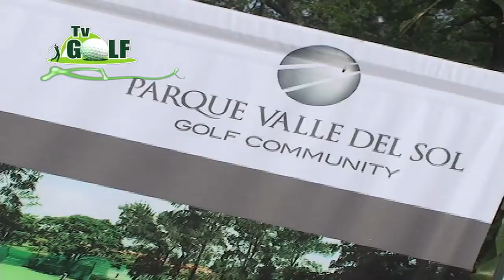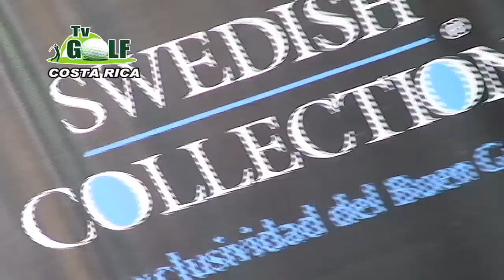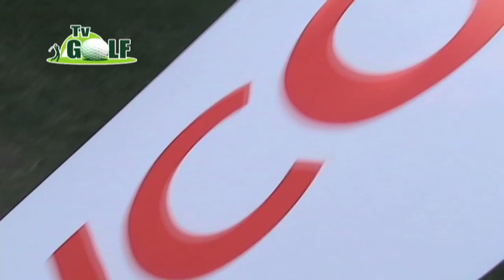II Torneo Ambiental Nocturno Valle del Sol - TOYOTA - 1era Parte TVGolf - Costa Rica 2012